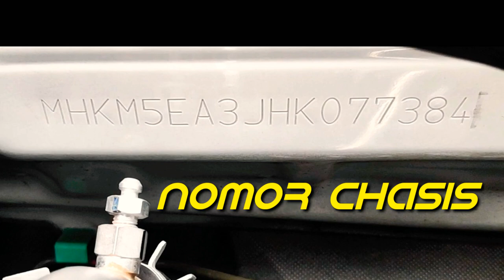Letak Nomor Mesin dan Chasis Toyota Avansa 2017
Nomor chasis adalah identitas resmi kendaraan.
pastikan nomor sesuai dgn STNK
kalo anda kurang yakin bisa anda cek fisik bantuan di samsat terdekat.

Posisi Nomor Chasis & Mesin toyota avansa
tag list editor